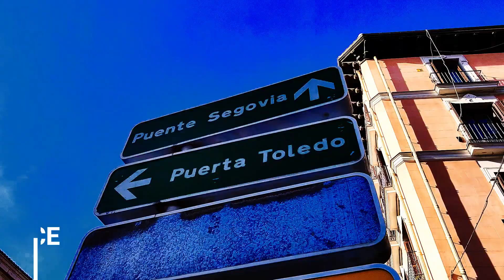MADRID | SPAIN | PART 2 | DAY 1-2/8 | SPAIN TRIP | EURO-TRIP PART 2 | DESI COUPLE | CITY TOUR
This is part 2 of my Spain trip which I took with my wife in the last week of November to First week December 2019. This was with MMT travel group and we covered a bunch of beautiful and amazing cities:.
1. Toledo ( Day 1)

2. Madrid (Day1-2)

3. Valencia

4. Barcelona

5. Tossa De Mar

6. Girona (Game of Thrones shooting location)

7. Zaragoza

8. Alcala De Henares

This was an amazing experience, unlike any other we have ever taken.

All of this has been recorded on One Plus7 Phone

and edited using Filmora 9 software